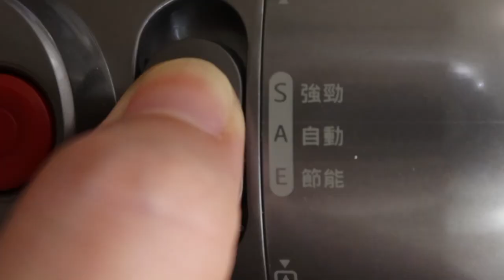［人間猫選物］我入手的最像精品的家電用品：小狗吸塵器T12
進入後疫情時代後，有沒有發現活動越來越多了？從之前整天待在家，現在打掃家裡成了一件不可能的任務，所以你需要吸塵器好朋友，來幫你輕輕鬆鬆地完成打掃的工作！吸拖一次搞定！

你想學習長笛嗎? 遇到瓶頸一直無法克服嗎?

Online Coaching 線上教練課程開辦至今，已經有來自世界各地的學員持續的加入，並且獲得了持續的成長和進步，同時間我們不斷的更新和升級課程的內容，讓學員持續的接收最完善的學習系統。

*歡迎聯絡官方line : @nekomouflute 或微信：nmf_academy